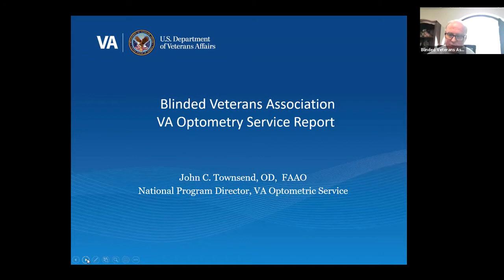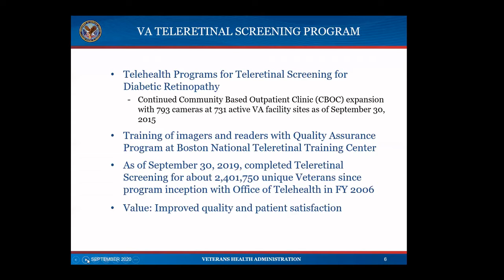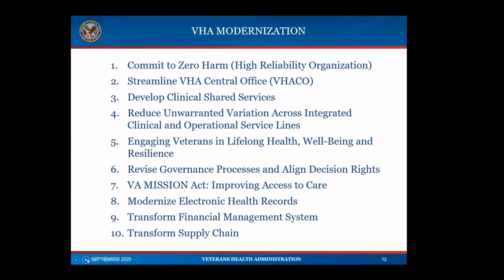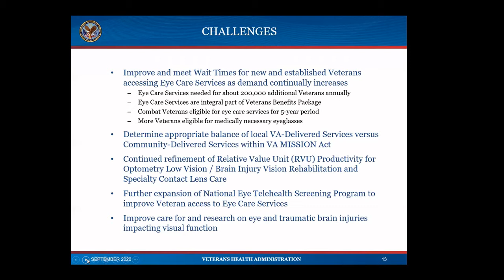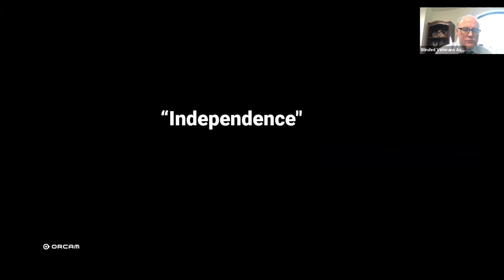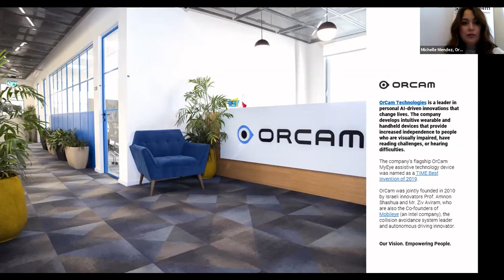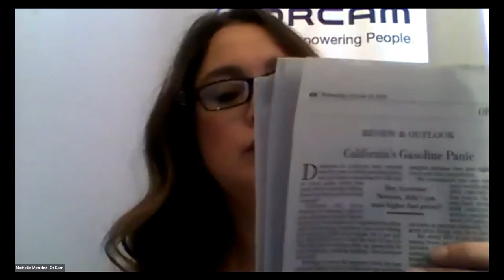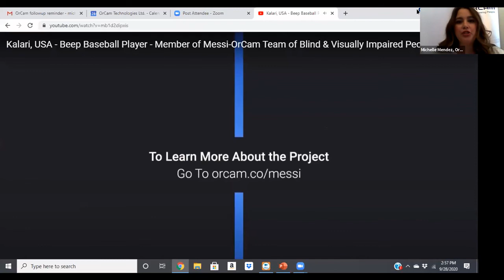John C. Townsend, OD - BVA Educational Sessions 2020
Dr. Townsend will address the status of VA eye care and the vital role optometrists play in general eye care clinics and in outpatient low-vision clinics during the hour-long session. He will also touch on vision research and the role of optometric care within the 13 VA Blind Rehabilitation Centers (BRCs) nationwide.